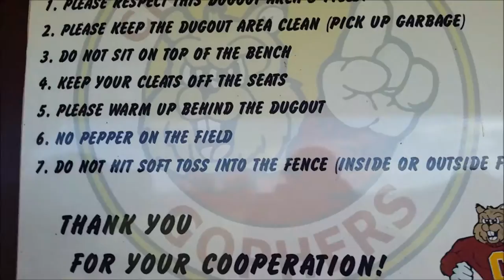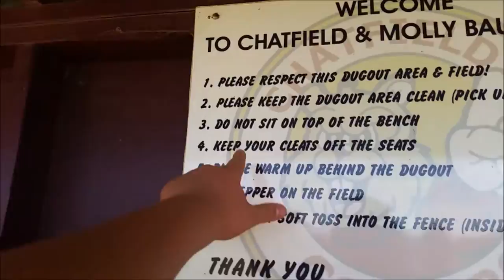INSANE ANKLE BEAKER!!!